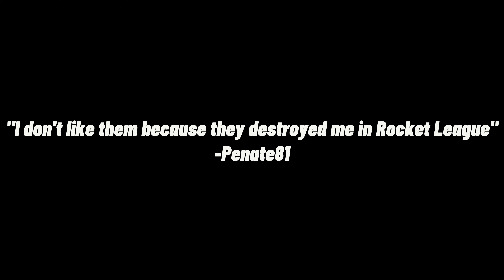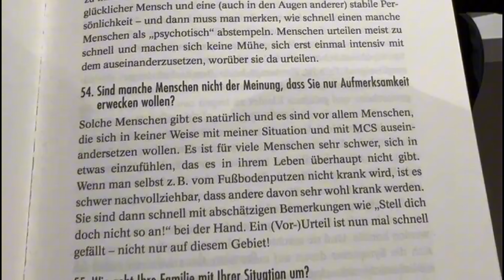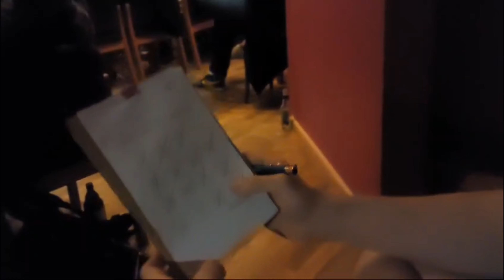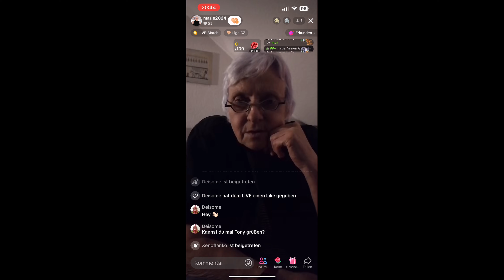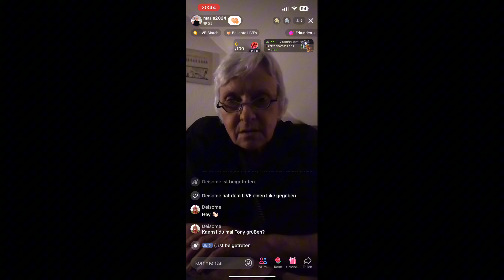Das GROẞE BEST-OF #1 🎉